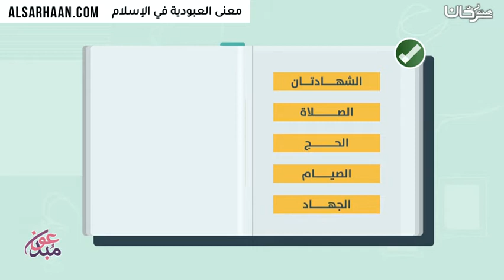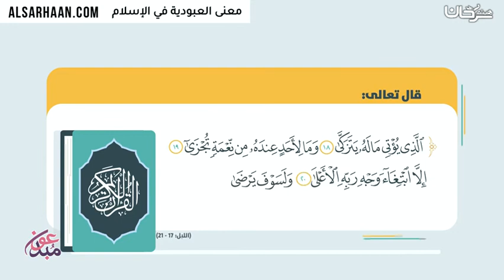معنى العبودية في الإسلام